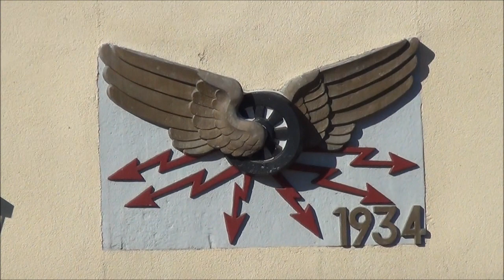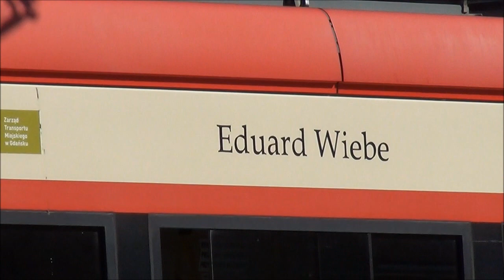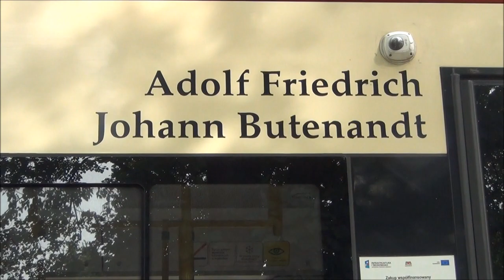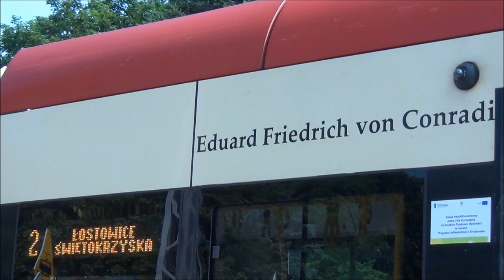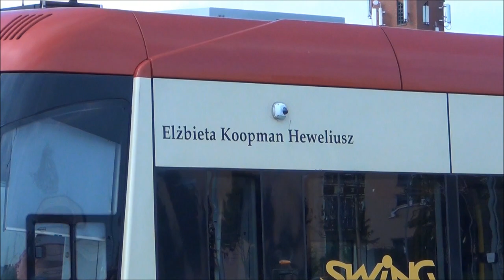Gdańskie tramawaje dawniej i dziś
Tramwaje Gdańskie ,dawniej i dziś.
W 1864 r. została uruchomiona linia omnibusu konnego z Gdańska do Sopotu. Dziewięć lat później, 23 czerwca 1873 r., firma Deutsche Pferdeeisenbahn uruchomiła pierwszą linię tramwaju konnego; jej trasa prowadziła z centrum Gdańska - przez Wrzeszcz - do Oliwy.
W 1891 r. powstaje firma Danziger Straßeneisenbahn, która zostaje w 1894 r. przejęta przez firmę AEG z Berlina. W 1895 r. przebudowuje ona tory, montuje sieć trakcyjną i buduje elektrownię. 12 sierpnia 1896 r. uruchomiona zostaje pierwsza linia tramwaju elektrycznego. W tym samym roku AEG przekazała tramwaje pod administrację firmy Allgemeine Straßen- und Eisenbahngesellschaft z oddziałem w Gdańsku. W 1899 powstaje w Nowym Porcie firma Danziger Elektrische Straßenbahn.
W 1903 r. następuje połączenie obu działających firm i powstanie jednej Danziger Elektrische Straßenbahn. Firma z Wrzeszcza wniosła 22,4 km tras, 67 wagonów silnikowych i 67 wagonów doczepnych, elektrownię i 4 zajezdnie. Firma z Nowego Portu wniosła 14,3 km tras, 20 wagonów silnikowych i 16 doczepnych oraz zajezdnię z elektrownią.
1 lipca 1927 roku przedłużono linię nr 4 na Stogi. W 1929 roku oddano do użytku nową drogę prowadzącą do Nowego Portu - ul. Marynarki Polskiej (Paul Beneke Weg), ułożono na niej tory tramwajowe likwidując jednocześnie jednotorową linię biegnącą wzdłuż nabrzeża. W 1930 roku położono nowe tory na ul. Hallera (Ostseestraße), Mickiewicza (Bärenweg) i Legionów (Heeresanger). Siedzibę dyrekcji przeniesiono na ul. Jaśkowa Dolina (Jäschkentalerweg). W 1937 roku oddano do użytku nową zajezdnię tramwajową we Wrzeszczu.
Początkowo tramwaje pobierały prąd z sieci trakcyjnej za pomocą odbieraka drążkowego zakończonego miedzianą rolką. Przewód trakcyjny miał na skrzyżowaniach i rozgałęzieniach wmontowane specjalne wstawki mosiężne, zapewniające prawidłowy przebieg rolki. W latach 20-tych wprowadono do użytkowania tramwaje z klasycznym odbierakiem nożycowym - pantografem. Taki odbierak umożliwiał lepszy pobór mocy i przez to stosowanie zestawów złożonych z wagonu silnikowego i doczepngo. Użycie takich odbieraków wymagało przebudowy sieci trakcyjnej i usunięcia wstawek. Do 1939 r. przebudowano większość linii z wyjątkiem trasy 6 i 7.
W latach 30-tych można było spotkać w Gdańsku wiele różnych modeli wagonów tramwajowych. Używano wagonów pochodzących jeszcze sprzed I wojny, które poddano przebudowie zabudowując platformy, a także nowszych dwu- i czteroosiowych. Część wagonów powstawała w gdańskiej firmie Danziger Waggonfabrik, inne pochodziły np. z firmy Herbrandt z Kolonii. W czasie II wojny do Gdańska trafiły również tramwaje serii N. Bardzo ciekawym modelem był model serii 242 - pierwszy w Gdańsku tramwaj z częściowo obniżoną podłogą. Do dzisiaj na linii turystycznej jeździ Bergmann nr 266 wyprodukowany w 1927 r. przez Danziger Waggonfabrik.
W latach 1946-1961 wzdłuż obecnej al. Niepodległości w Sopocie biegła dwutorowa linia tramwajowa. Jej trasa w kierunku centrum miasta była zakończona pętlą, która znajdowała się w rejonie skrzyżowania z ul. Reja w Świemirowie. Tramwajowe połączenie Gdańska z Sopotem zostało zlikwidowane z powodu przejęcia większości pasażerów przez Szybką Kolej Miejską oraz rozbudowy pobliskiej drogi.
Zapewne niewielu czytelników pamięta, że do początku lat 60. mieszkańcy Gdańska i Sopotu mogli przemieszczać się pomiędzy swoimi miastami tramwajem. Co więcej, na sopockiej pętli tramwajowej można było przesiąść się na trolejbus i kontynuować podróż w kierunku Gdyni.
Wbrew pozorom, linia tramwajowa biegnąca pomiędzy ul. Opacką w Oliwie a ul. Reja w Świemirowie nie była poniemieckim spadkiem z okresu Wolnego Miasta Gdańska albo kajzerowskiej czy hitlerowskiej Rzeszy. Linia tramwajowa w Sopocie została od podstaw zbudowana przez Polaków wkrótce po zakończeniu II wojny światowej. I to właśnie ogromne zniszczenia wojenne w pobliskim Gdańsku były asumptem do położenia nowego torowiska.
Ceny biletów na trasach tramwajowych w 1929 r.
 Danzig (Gdańsk) - Langfuhr (Wrzeszcz) - 25 pfennigów
Danzig (Gdańsk) - Oliva (Oliwa) - 35 pfennigów
Danzig (Gdańsk) - Brösen (Brzeźno) - 30 pfennigów
Danzig Hauptbahnhof (Gdańsk Dworzec Główny) - Weidengasse (ul. Łąkowa) - 15 pfennigów
Danzig Hansaplatz (Gdańsk plac Hanzy) - Heubude (Stogi) - 30 pfennigów
Danzig Kohlenmarkt (Gdańsk Targ Węglowy) - Ohra (Orunia) - 30 pfennigów
Danzig Silberhütte (Gdańsk Hucisko) - Emaus (Emaus) - 15 pfennigów
Langfuhr (Wrzeszcz) - Brösen (Brzeźno) - 15 pfennigów
Oliva (Oliwa) - Glettkau (Jelitkowo) - 15 pfennigów
W 1914 r. wprowadzono numerację poszczególnych linii, do tej pory o kierunku jazdy informowała tabliczka z nazwą przystanku docelowego. W latach dwudziestych funkcjonowalo już w Gdańsku dziesieć linii tramwajowych.